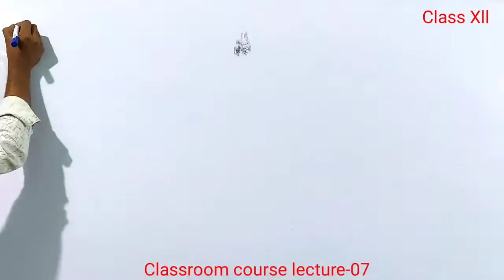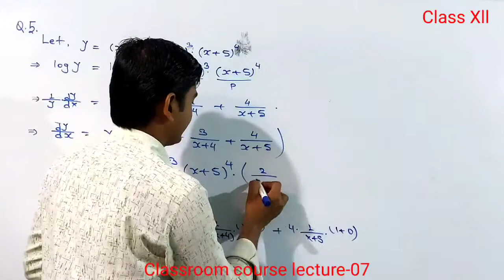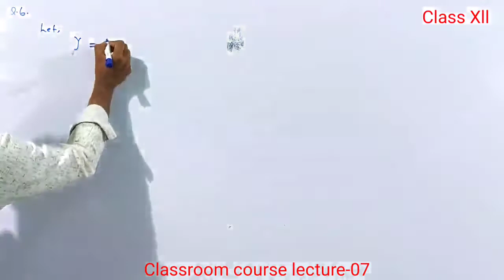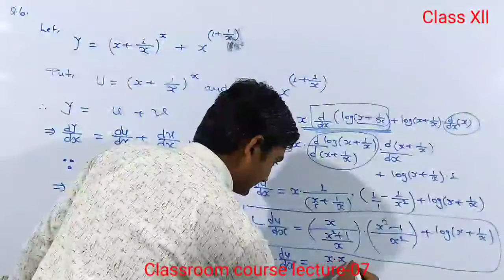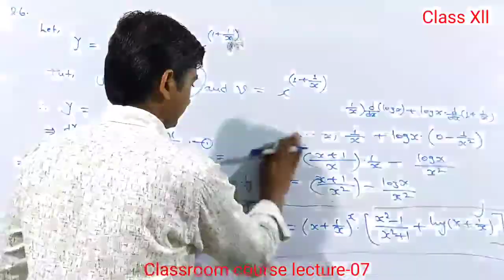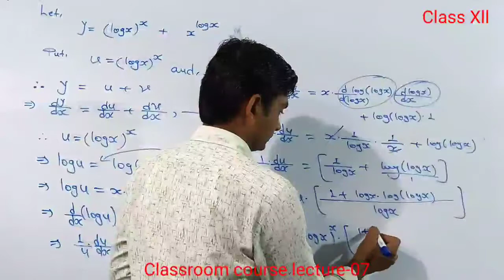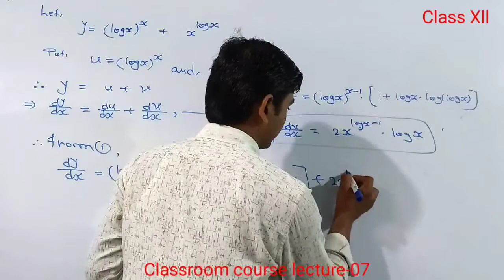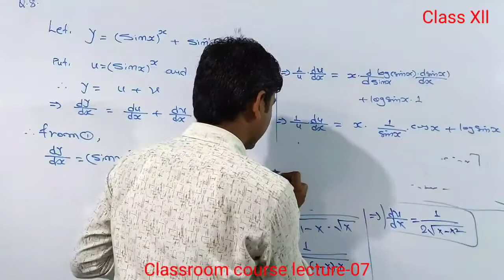Classroom course lecture-08 , class Xll, Aryabhatta Classes Narkatiaganj